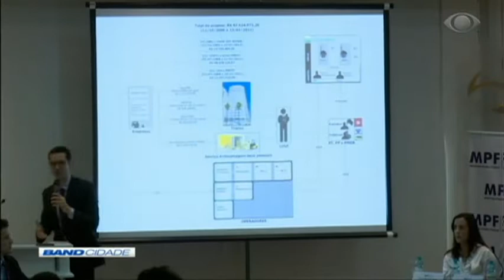Band Cidade 1ª Edição 24/04/2019 Bloco 1